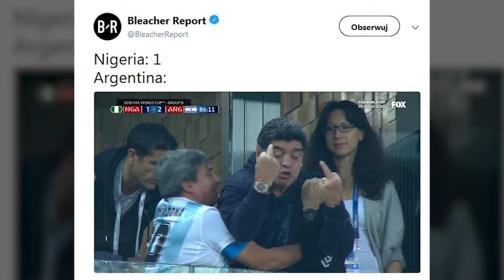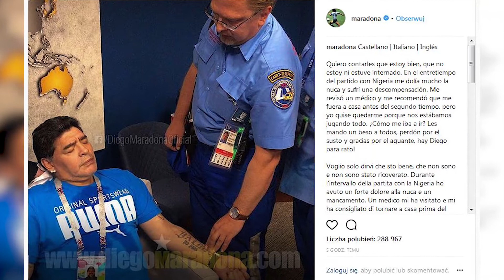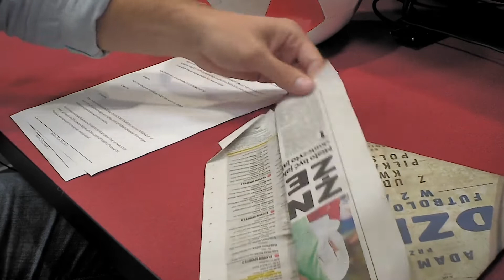Będzie gorąco. Polska - Japonia na WorldCup przy 40 stopniach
Pierwsze Radio Informacyjne